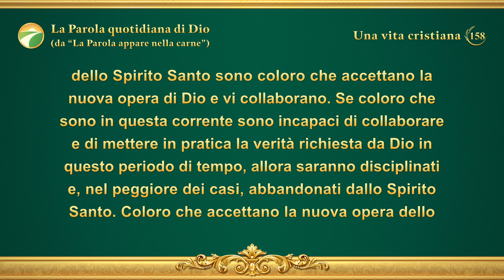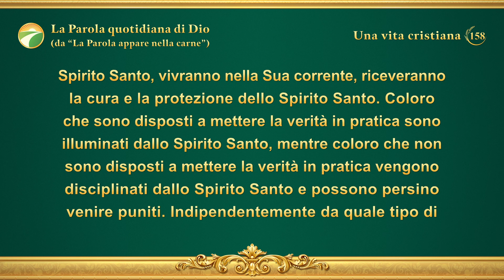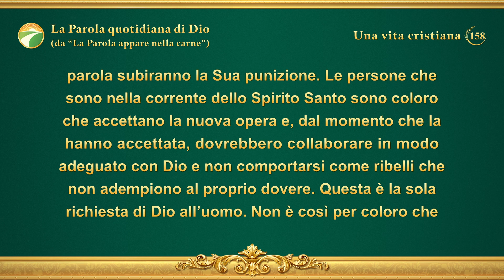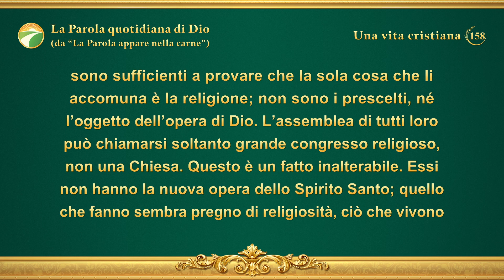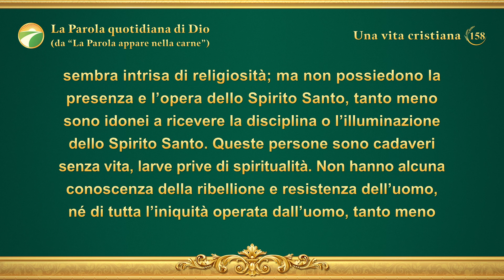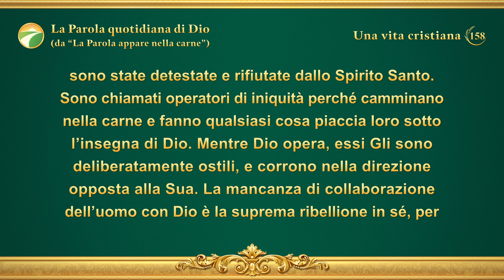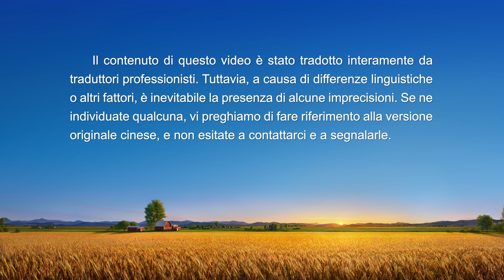La Parola quotidiana di Dio: Conoscere l'opera di Dio | Estratto 158